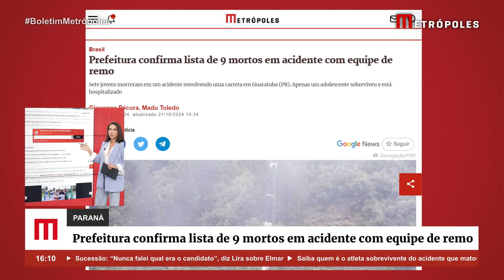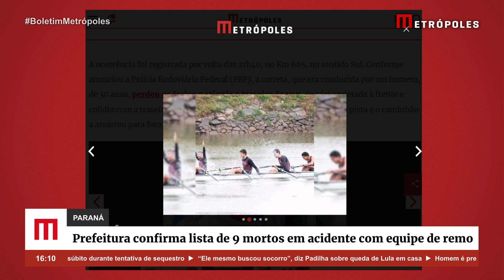Prefeitura confirma lista de 9 mortos em acidente com equipe de remo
A Prefeitura de Pelotas divulgou, nesta segunda-feira (21/10), o nome dos atletas da equipe de remo que foram vítimas de um acidente fatal na BR-376. A gestão municipal também decretou luto oficial de sete dias devido à tragédia. O acidente que envolveu um carro, uma carreta e uma van resultou na morte de nove pessoas, incluindo sete atletas, em Guaratuba, no Paraná.